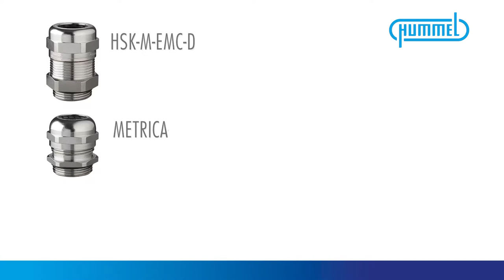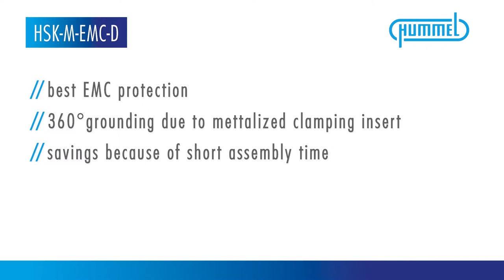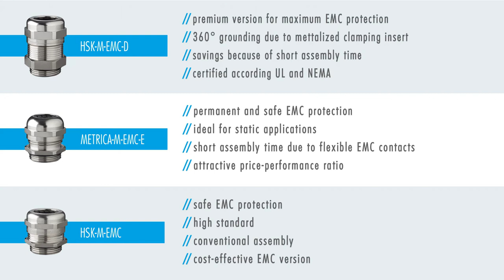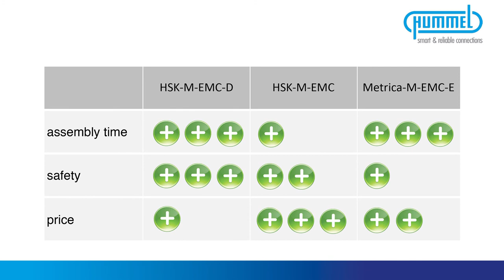HUMMEL AG // Cable Glands // EMC Product Video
HUMMEL cable glands offer safe EMC protection. This video shows three different EMC connection variants - in other words, the right solution for every application.